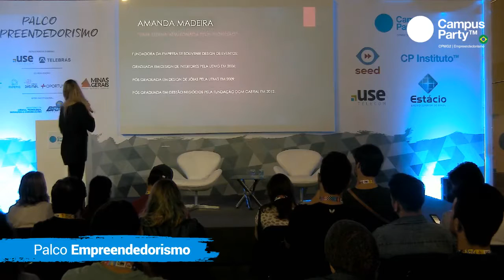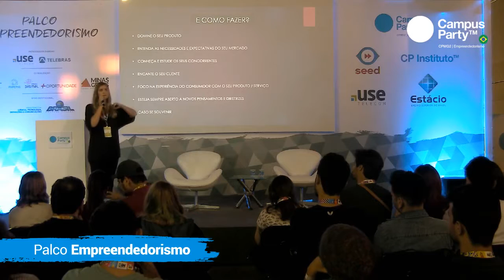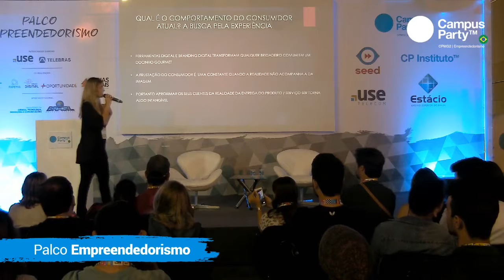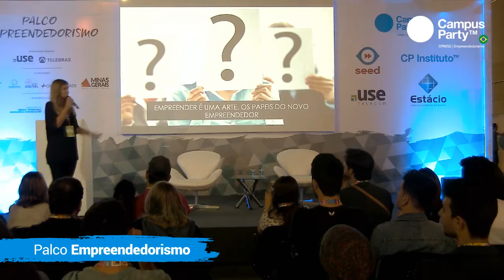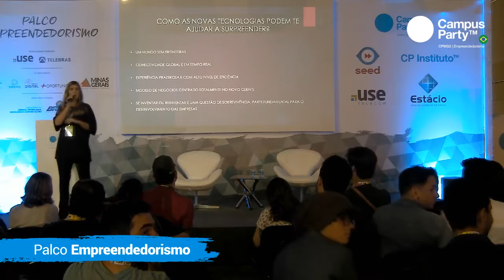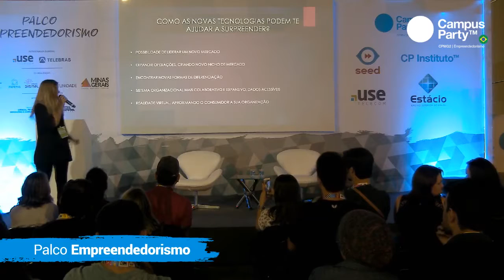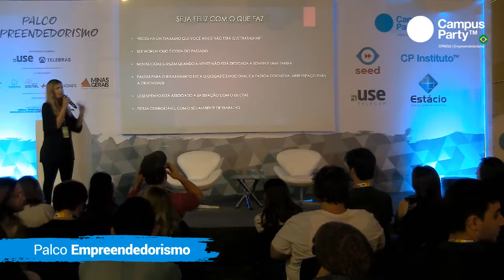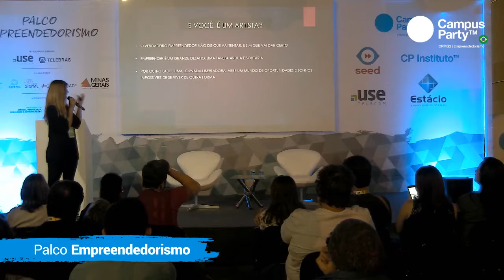CPMG2 - 02/11 - EMPREENDEDORISMO - EMPREENDER OU SURPREENDER?